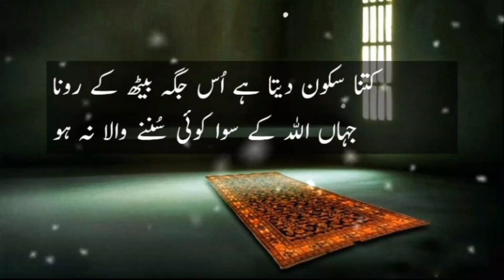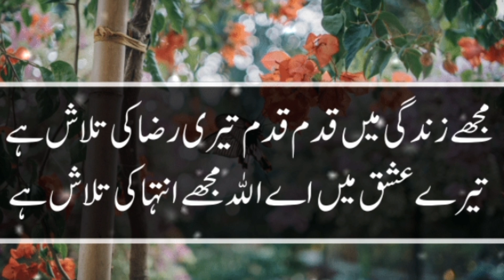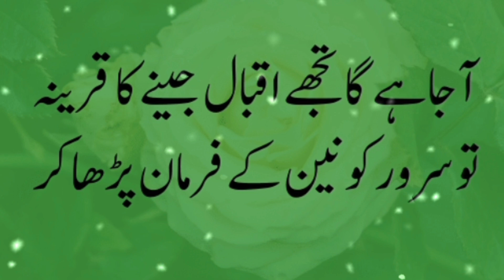Amazing Collection Quotes In Urdu | Islamic Quotes In Urdu | Urdu Poetry Status | Urdu shayari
New Awesome islamic Poetry in Urdu | Poetry About islam |Muslim Poetry islamic |Saba Malik Voice

islam poetry , islamic poetry pics , heart touching islamic poetry , urdu poetry islamic , islamic images , 2 line islamic poetry ,
 2 line poetry about islam

30.sad quotes best urdu quotes collection by voice of abyan
best urdu quotes heart touching lines amazing collection
islamic quotes in urdu best urdu quotes collection
best urdu quotes about beti
best urdu quotes inspirational sayings life changing quotes amazing collection
Motivational Quotes
Hazrat Ali Quotes
True lines
2 line islamic poetry
Urdu Aqwal
amazing urdu
amazing urdu shayari
amazing urdu stories
amazing urdu meaning
amazing urdu speech
best urdu poetry islamic
amazing urdu quotes best collection of urdu quotes by bruce lee aqwal e zareen islamic